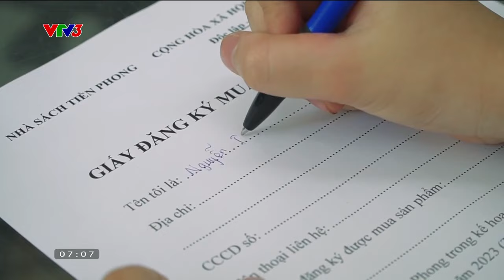Câu chuyện về chiếc cặp sách | Sống Chậm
Dù rất yêu thích chiếc cặp sách nhưng hai chị em vẫn luôn nhớ lời bố mẹ dặn.

Xem thêm các chương trình đặc sắc của VTV3 tại:
Fanpage: